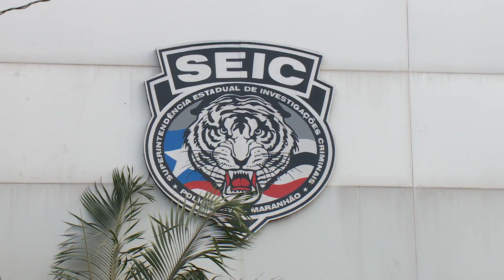Preso com anabolizantes ostentava dinheiro e carros em redes sociais